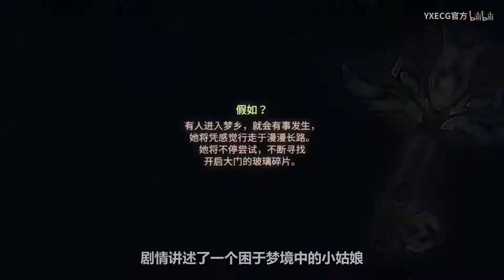【STEAM旧游鉴赏】除了黄油，Steam上还有哪些值得你一玩的拼图游戏？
光影交加的碎片告诉你，电子拼图一样可以成为收藏品，细细品味，珍爱永藏
《玻璃舞会2:幻象 Glass Masquerade 2: Illusions》￥22